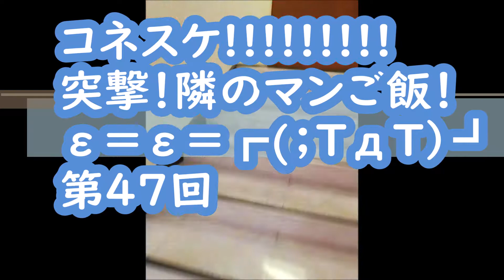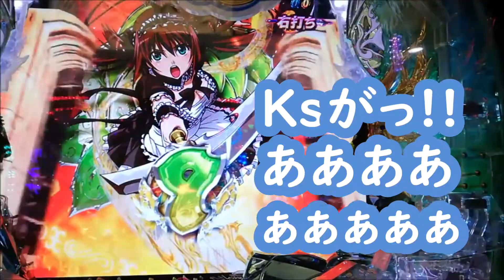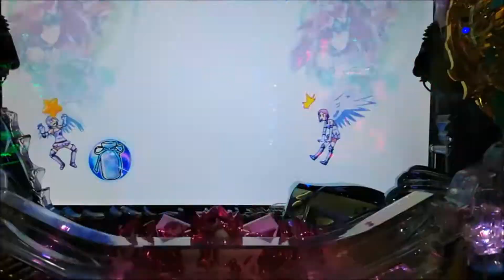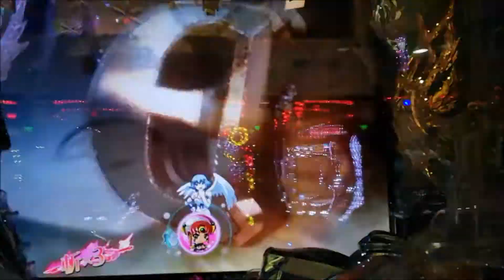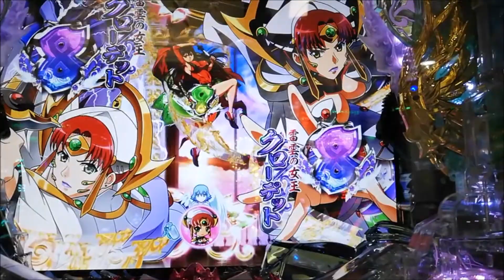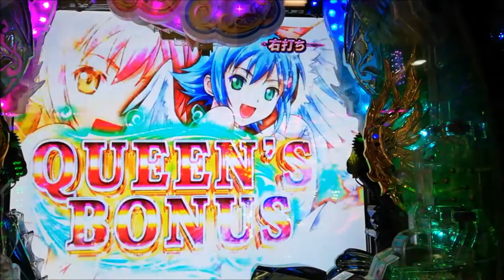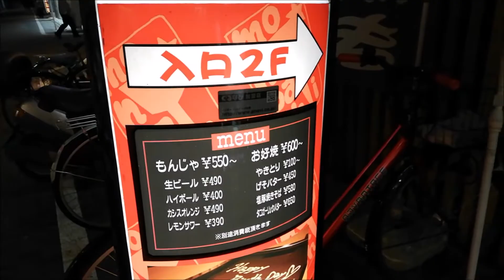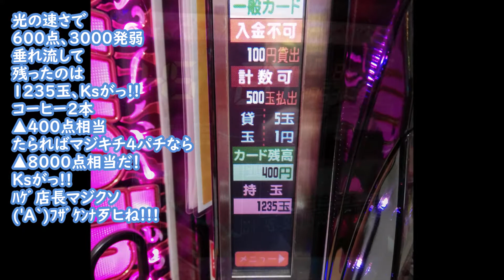ガチクズ爆走 突撃！コネスケver第47回 ▲甘クイーンズブレイド ★ゲロアツ！からマジキチ役モノ合体で当たりながら歹ヒんで逝く夜！ 20191126、火曜日★HUAWEI VOL257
Ｋｓがっ!!(≧д≦)
＊JAPAN＋レオ
本格的に寒くなってきた夜だった(≧д≦)

光の速さで
６００点、３０００発弱
垂れ流して
残ったのは
１２３５玉、Ｋｓがっ!!
コーヒー２本
▲４００点相当
たらればマジキチ４パチなら
▲８０００点相当だ！
Ｋｓがっ!!
ﾊｹﾞ店長マジクソ
('A`)ﾌｻﾞｹﾝﾅ歹ヒね!!!

もはや

回らない
当たらない
当たっても続かない

そりゃそうだよ超高性能ホルコンで全部管理してる伊藤んだから
それをわかってても逝くってほんとよっぽどなんだと
毎度毎度我ながら思う
思ってる伊藤だけで改心中野兆しがまったくじせんぱい茄子なのが
超痛いけど、、、(@_@)
まったくさ！(`q'　)ｗｗｗ

やればやるほど
確実に毟られ
小銭が無くなって逝く
(≧д≦)

出ても出なくても合言葉は！！！

２０１９、６４勝１８１敗、１６分けほど、超絶取り切れず２０回ほど

去年は▲ダブルスコアゲロ養分だったのに
今年は▲トリプルスコアゲロ養分とか！？
アホかっ！ヽ(`Д´)ﾉ ｳﾜｧｧﾝ!!ｗｗｗ

パチ屋は本当に頭のおかしいクズしか居ない

つづく、、、